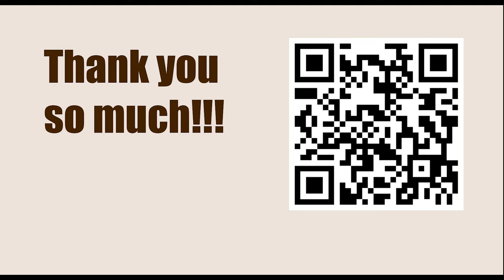Hans Berliner vs Robert James Fischer, Western Open, Bay City 1963